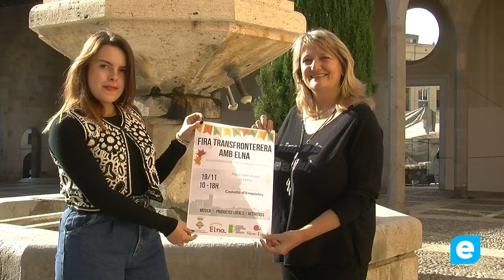Fira Transfronterera amb Elna, municipi agermanat amb Castelló d’Empúries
El proper diumenge 19 de novembre la llotja i la plaça Joan Alsina acolliran la Fira Transfronterera amb Elna, municipi agermanat amb Castelló d’Empúries. A la fira hi podrem trobar parades amb productes km0, música i moltes altres activitats des de les 10 del matí fins les 6 de la tarda.